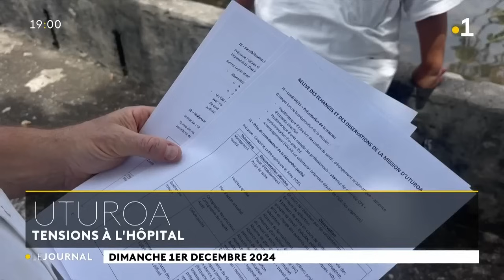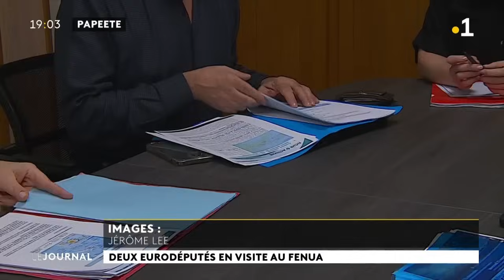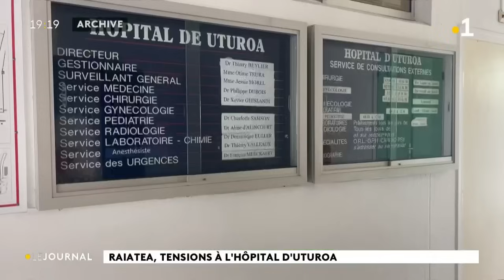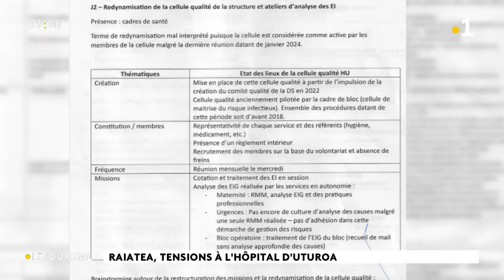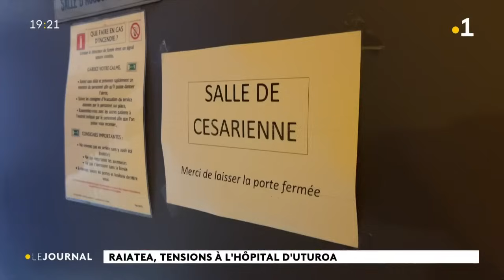Le JT du dimanche 01 décembre 2024